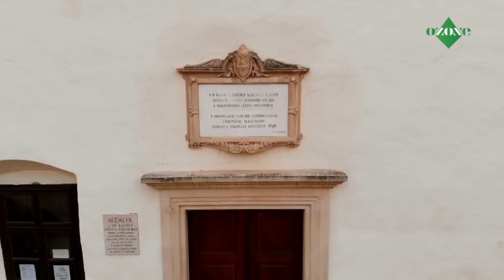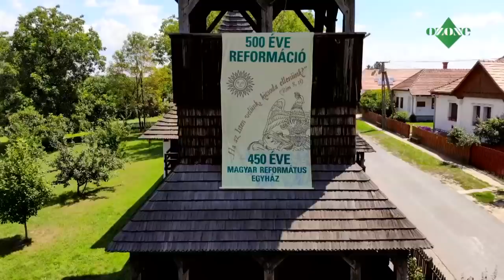Magyarország madártávlatból - Szabolcs